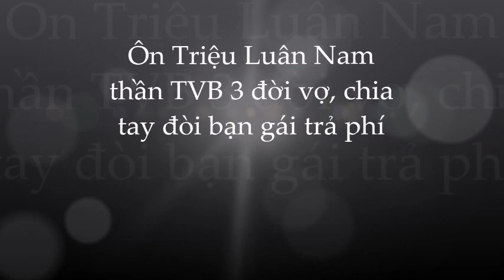Ôn Triệu Luân: nam thần 3 đời vợ; chia tay bạn gái đòi trả phí phái nhận cái kết đắng lòng